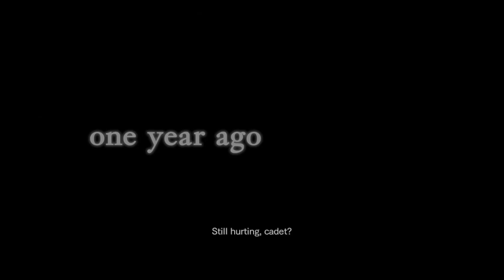Resident Evil Revelations (5) | My Kingdom for some Ammo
WE'RE ON A BOAT IN THIS ONE!

This is one nasty little cruise vacation that Jill decided to get herself into, thankfully she's dressed for the occasion in that wetsuit because she is going to be getting herself into some slick situations! She just needs to remember to keep it zipped up enough, because the sexy swimsuit look is NOT HER THING!

Did I mention we're on a boat?

I stream live over on twitch! Trying to do that more often, so I might be live when you want to watch!

Missed my stream and want to check it out in full resolution ?

Want to stay up to date with when I finish LP's, post one off videos, and go live on Twitch?

Feel like helping the channel financially or want to give a tip?